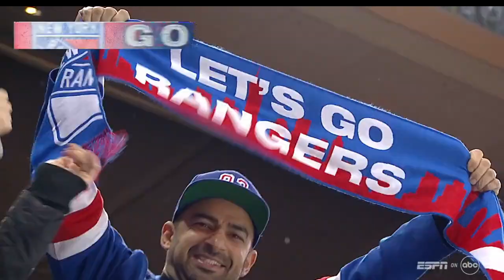NY Rangers Blow Out The Pittsburgh Penguins | ABC Feed + Seat View | PIT vs NYR | Mar 18th, 2023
The Rangers jumped on Pittsburgh early and did not stop as they notched 6 goals in the first two periods, dominating the Pittsburgh Penguins at MSG. Penguins goaltender Tristan Jarry would be pulled after the fourth goal scored in favor of back up Casey DeSmith. This blowout would be their second win against Pittsburgh in four days and gives the Rangers five points against them in their last three matchups. Needless to say, it was nice to see the Rangers give it to a whiny Penguins team. I was at the game with a few friends of mine and fun was had by all (except the Pens and their fans)

Featured in this video are the goals scored by Mika Zibanejad, Artemi Panarin (2x), Jacob Trouba, Chris Kreider and Vladimir Tarasenko. Also featured is the final moments of the game from the ABC broadcast as well as the final moments of the game plus the three stars from my seat in section 211 at MSG.

Mika Zibanejad GOAL, Asst: Trouba, Miller 0:00-1:10
Artemi Panarin GOAL, Asst: Fox 1:10-3:01
Vladimir Tarasenko GOAL, Asst: Zibanejad, Miller 3:01-4:24
Chris Kreider GOAL, Asst: Kane, Trocheck 4:24-6:01
Jacob Trouba GOAL, Asst: Tarasenko, Zibanejad 6:01-7:53
Artemi Panarin GOAL 2, Asst: Kane, Chytil 7:53-9:09
Final Moments on ABC Broadcast 9:09-11:31
Final Moments + 3 Stars from MSG 11:31-16:01

All the videos, songs, images, and graphics used in the video belong to their respective owners (NHL, New York Rangers, Disney, ABC, ESPN, Pittsburgh Penguins) and I or this channel does not claim any right over them.